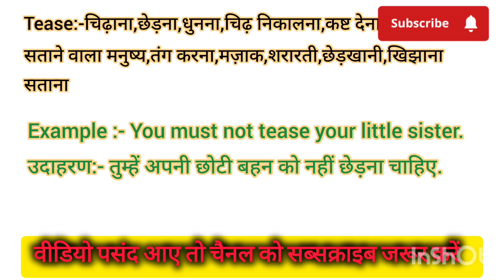Tease meaning in Hindi Tease ko Hindi m kya khte h Tease ka matlb hindi m kya hota h